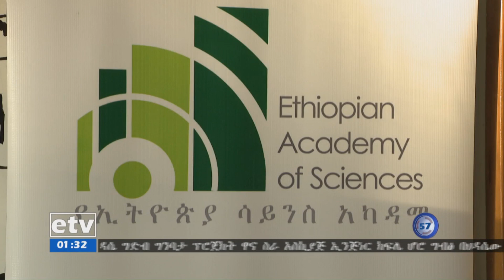የኢትዮጵያ ሣይንስ አካዳሚ በስነ ህዝብና ተያያዥ የልማት ዘርፎች ላይ ሲያከናውን የነበረውን ጥናት ይፋ አደረገ፡፡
etv የኢትዮጵያ ሣይንስ አካዳሚ በስነ ህዝብና ተያያዥ የልማት ዘርፎች ላይ ሲያከናውን የነበረውን ጥናት ይፋ አደረገ፡፡